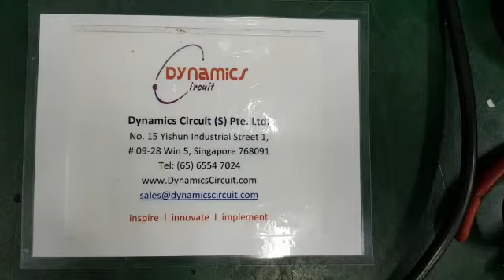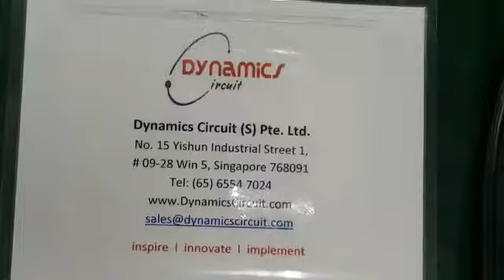Super Vexta UDX5114N 5-Phase Driver Repairs by Dynamics Circuit (S) Pte. Ltd.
This Oriental Motor Super Vexta UDX5114N 5-Phase Driver is used and in excellent condition can be repaired for the fraction of OEM cost.

Dynamics Circuit (S) Pte. Ltd. provides customers with complete range of services for Repairs, Calibration and Technical support and can restore your failed Super Vexta UDX5114N 5-Phase Driver to remanufactured condition and save you up to 75% compared to buying new.

We ensure test measurement equipment is in an operational condition by managing the maintenance, repair and equipment obsolescence, thanks to our experienced teams of engineers and technicians, as well as our multi-brand, multi-product and multi-domain capabilities.

15 Yishun Industrial Street 1, #09-28 Win 5,
Singapore 768091.